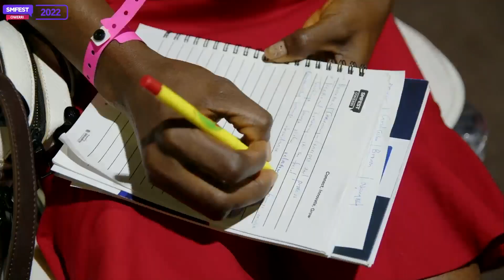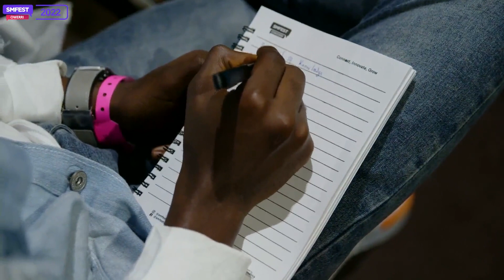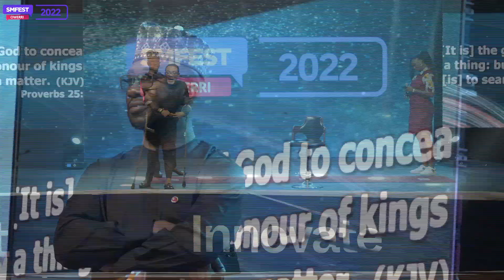Disrupt You - Ugochukwu Omeogu | Smfest 2022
The third Keynote speaker Mr Ugochukwu Omeogu, took it a notch higher with disrupting the million dollar space.